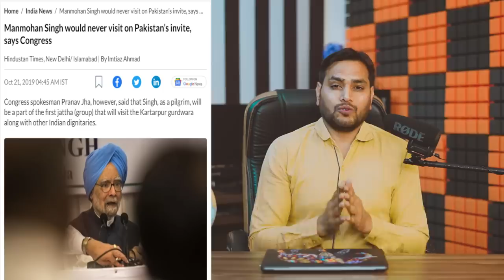ये PAKISTANI जिन्दा कौम है 😅 | pakistan economic crisis 2023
ये PAKISTANI जिन्दा कौम है 😅 | pakistan economic crisis 2023 | funny pakistani | india vs pakistan